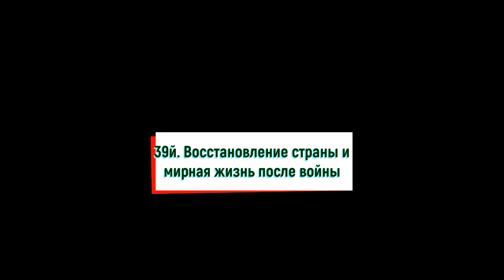ВОССТАНОВЛЕНИЕ СТРАНЫ ПОСЛЕ ВОЙНЫ. МИРНАЯ ЖИЗНЬ СССР. 39ИСТОР РОСС 20век 10й КЛ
Восстановление и мирная жизнь после войны